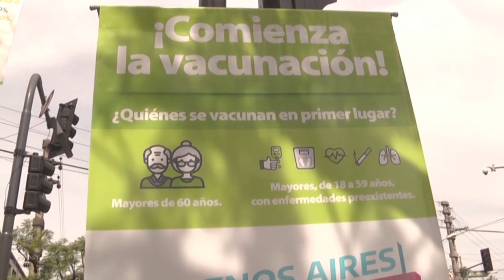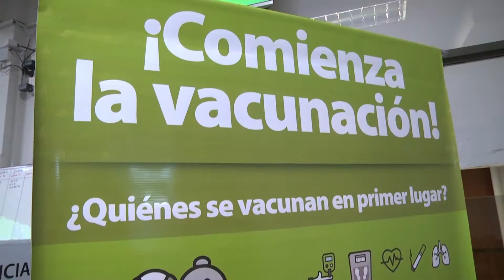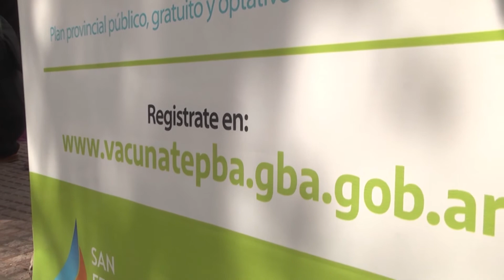¿Dónde registrarse para vacunarse contra el Covid-19?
Vecinos de más de 60 años y aquellos con enfermedades preexistentes entre 18 y 59 años deben inscribirse para ser vacunados contra el coronavirus. Los interesados deben registrarse en la página web o se pueden acercar a las mesas puestas a disposición por el gobierno local para facilitar la inscripción. La vacuna es gratuita y se considera la mejor herramienta para superar la pandemia.